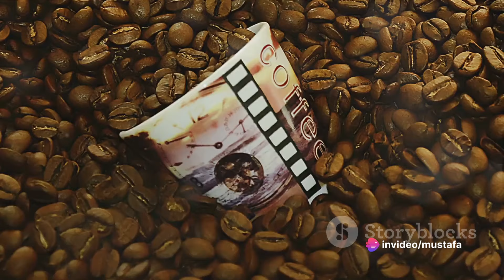Top 10 Street Foods in Jordan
Introduction to Jordanian Cuisine:
In this culinary journey, we will explore the top 10 street foods in Jordan, known for their rich flavors and unique combinations of spices and ingredients.
Number 10 - Moutabel:
Moutabel is a delicious appetizer made from roasted eggplant, tahini, garlic, lemon juice, and olive oil. It has a creamy texture and is often served with warm bread.
Number 9 - Kunafeh:
Kunafeh is a popular Middle Eastern dessert that originated in Jordan. It consists of a layer of shredded phyllo pastry filled with sweet cheese and soaked in a sweet syrup. It is often garnished with pistachios or other nuts.
Number 8 - Shawarma:
Shawarma is a beloved street food in Jordan. It features marinated slices of meat (usually chicken or lamb) that are slowly roasted on a vertical spit. The meat is thinly sliced and served in a pita bread with vegetables, pickles, and flavorful sauces.
Number 7 - Mansaf:
Mansaf is the national dish of Jordan and a must-try for any visitor. It typically consists of tender lamb cooked in a fermented dried yogurt sauce called jameed. It is served over a bed of rice and garnished with almonds and parsley.
Number 6 - Falafel:
Falafel is a vegetarian delight made from ground chickpeas or fava beans mixed with herbs and spices. The mixture is shaped into balls or patties and deep-fried until crispy. It is often served in a pita bread with tahini sauce and fresh vegetables.
Number 5 - Hummus:
Hummus is a staple in Middle Eastern cuisine, and Jordan is no exception. It is made from mashed chickpeas, tahini, garlic, lemon juice, and olive oil. Hummus is enjoyed as a dip or spread and is often served with warm bread or vegetables.
Number 4 - Zarb:
Zarb is a traditional Bedouin dish that is cooked in an underground sand oven. It typically includes a combination of marinated meat (such as lamb or chicken), vegetables, and aromatic spices. The result is a flavorful and tender meal that is truly unique.
Number 3 - Foul Medames:
Foul Medames is a hearty and nutritious dish made from cooked fava beans. The beans are seasoned with olive oil, lemon juice, garlic, and spices. It is often served with warm bread and is a popular breakfast option in Jordan.
Number 2 - Kibbeh:
Kibbeh is a classic Levantine dish that is widely enjoyed in Jordan. It consists of ground meat (usually beef or lamb) mixed with bulgur wheat, onions, and spices. The mixture is shaped into balls or patties and either baked, fried, or grilled.
Number 1 - Jordanian Coffee:
Jordanian coffee holds a special place in Jordanian culture. It is a strong and aromatic coffee that is typically flavored with cardamom. It is often served in small cups and is a symbol of hospitality. Drinking Jordanian coffee is a delightful way to end a meal or enjoy a social gathering.
In this exciting video, join us on a culinary journey as we explore the top 10 street foods in Jordan, highlighting the diverse and flavorful gastronomic scene of the region. From savory falafel sandwiches to indulgent knafeh desserts, discover the must-try dishes that represent Jordan's rich culinary heritage.
OUTLINE:

00:00:00 Introduction to Jordanian Cuisine
00:01:00 Number 10 - Moutabel
00:01:55 Number 9 - Kunafeh
00:02:52 Number 8 - Shawarma
00:03:52 Number 7 - Mansaf
00:04:49 Number 6 - Falafel
00:05:44 Number 5 - Hummus
00:06:42 Number 4 - Zarb
00:07:30 Number 3 - Foul Medames
00:08:25 Number 2 - Kibbeh
00:09:20 Number 1 -  Jordanian Coffee